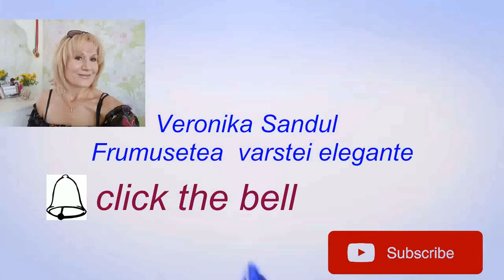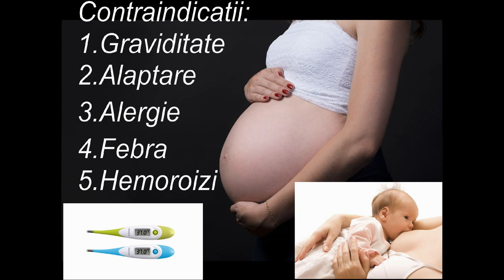WHITENING facial mask Skin Depigmentation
Whitening skin
naturopath_veronikasandul albirea pielii
Albirea pileii preocupa si femeile si barbatii.Fiecare persoana doreste sa arate impecabil...Pielea intunecata in zona ,zona axilara,sub piept este intalnita cum la femei asa si la barbati.Inainte de a albi pielea ar fi bine de consultata medicul,fiindca in spatele petelor sunt ascunse diverse probleme de sanatate.
Puteti apela la salon ,folosi creme speciale sau remedii naturistice:
Dupa ce vati epilat,folositi sare sau cafea pentru a inlatura startul superficial de piele pentru o albire mai eficienta.
Din produsele casnice ca:yaurtul,sucul de lamaie,otetul de mar,cafeaua,peroxidul de hidrogen de 3%,amoniac(amiac) puteti pregati o diversitate de amestecuri pentru albire.Dupa expozitia de 5-10 minute,spalati amestecul,iar pielea hidratat-o cu o crema,astfel veti obtine albirea dorita si piele hidratanta